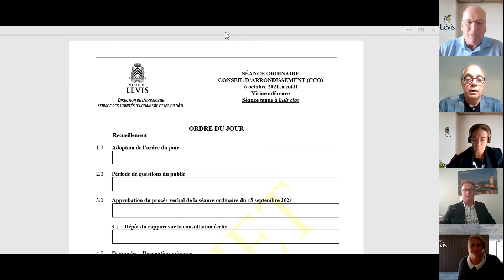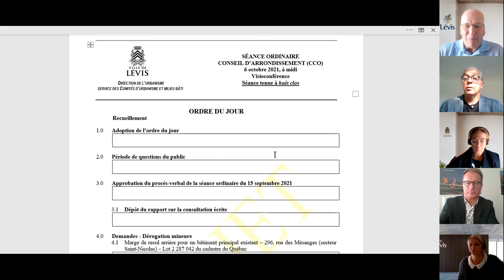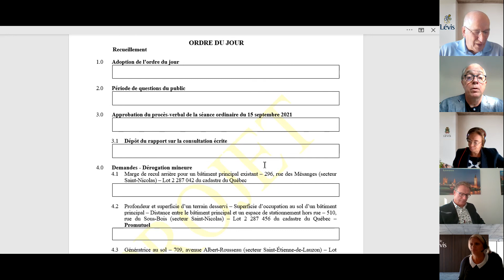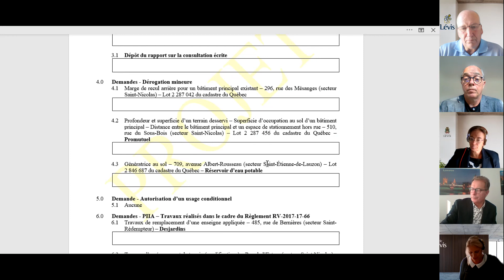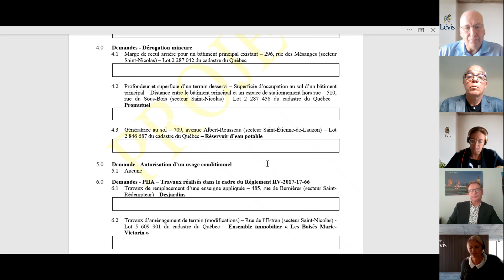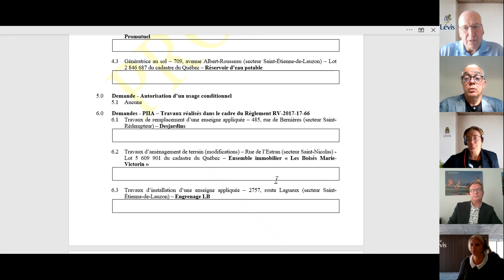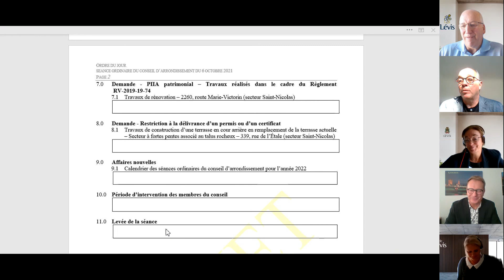Séance ordinaire du conseil d'arrondissement Chutes-de-la-Chaudière-Ouest du 6 octobre 2021